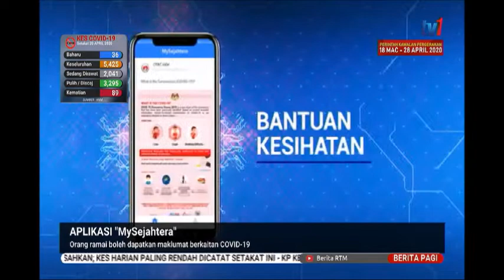21 APR 2020 BERITA PAGI - APLIKASI "MYSEJAHTERA" - DAPATKAN MAKLUMAT BERKAITAN COVID-19